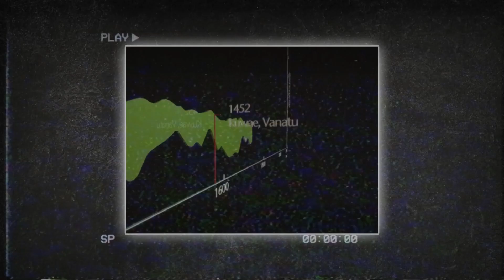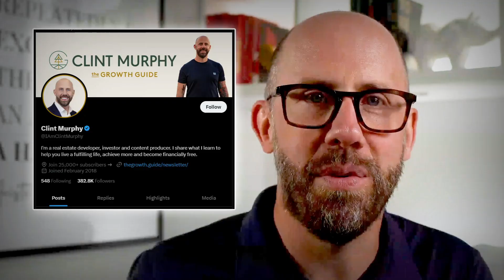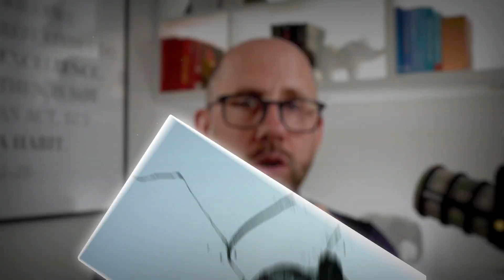Consistency Over Everything!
Join me as I talk about the power of consistency.

Learn practical tips and insights on how to embrace the process of going from "suck" to "good" to "great" in various areas of your life.

Discover the vital role of building your "get shit done muscle" and the impact of streaks on personal development.

Learn valuable lessons on exponential vs. incremental growth, the importance of embracing the suck, and the 2-minute rule for getting started.

 👉 If you want to learn how to Live Better, Achieve More, and Be Financially Free, Sign up for my Free Newsletter: